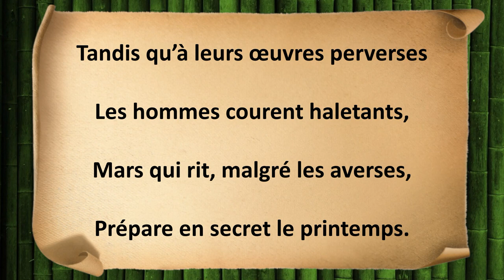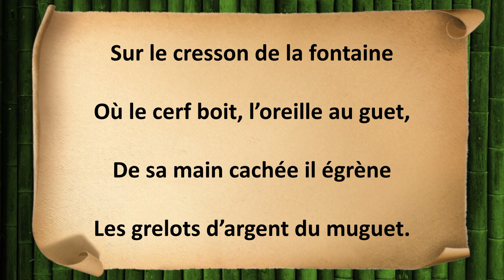Premier sourire de printemps - Théophile Gautier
Paroles : Premier sourire de printemps

Tandis qu’à leurs œuvres perverses
Les hommes courent haletants,
Mars qui rit, malgré les averses,
Prépare en secret le printemps.

Pour les petites pâquerettes,
Sournoisement lorsque tout dort,
II repasse des collerettes
Et cisèle des boutons-d’or.

Dans le verger et dans la vigne,
II s’en va, furtif perruquier,
Avec une houppe de cygne,
Poudrer à frimas l’amandier.

La nature au lit se repose ;
Lui, descend au jardin désert
Et lace les boutons de rose
Dans leur corset de velours vert.

Tout en composant des solfèges
Qu’aux merles il siffle à mi-voix,
II sème aux prés les perce-neige
Et les violettes au bois.

Sur le cresson de la fontaine
Où le cerf boit, l’oreille au guet,
De sa main cachée il égrène
Les grelots d’argent du muguet.

Sous l’herbe, pour que tu la cueilles,
II met la fraise au teint vermeil,
Et te tresse un chapeau de feuilles
Pour te garantir du soleil.

Puis, lorsque sa besogne est faite,
Et que son règne va finir,
Au seuil d’avril tournant la tête,
II dit : « Printemps, tu peux venir ! »

Théophile Gautier